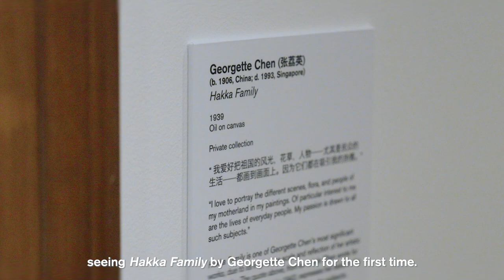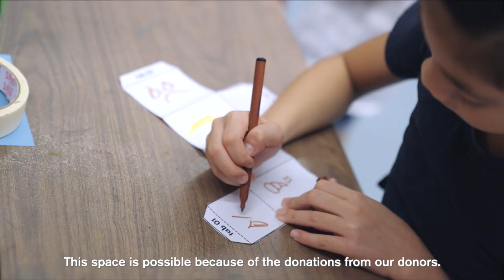The Power of Your Gift | National Gallery Singapore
How does your gift help us? From acquiring and preserving works of art to creating inspiring programmes and exhibitions, you help to create a multitude of possibilities in our gallery.

In 'The Power of Your Gift', we recall the impact made possible by donations and how they fuel the Gallery's mission to inspire and educate. When you support National Gallery Singapore, you empower us to do what we do best — bringing art closer to everyone.

and help us make art accessible to all.